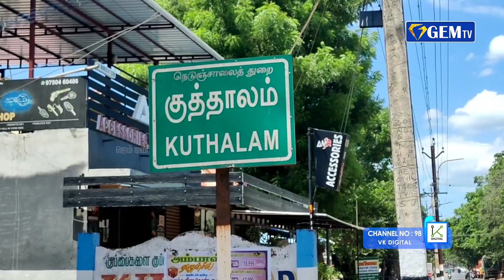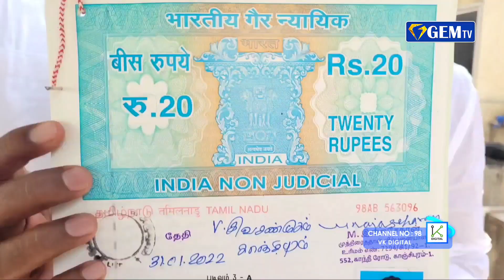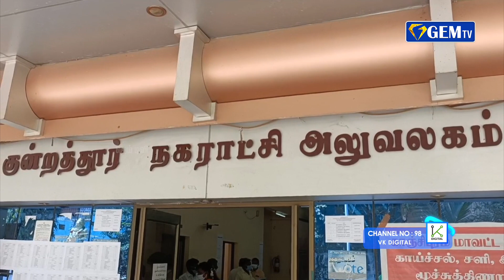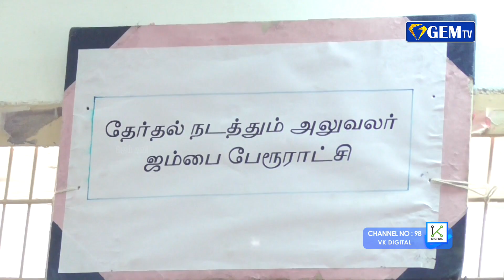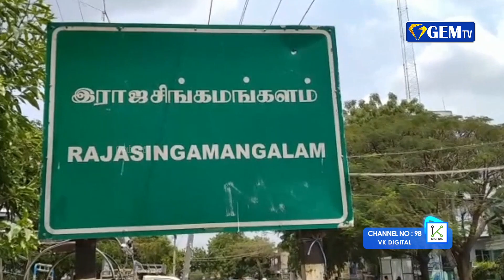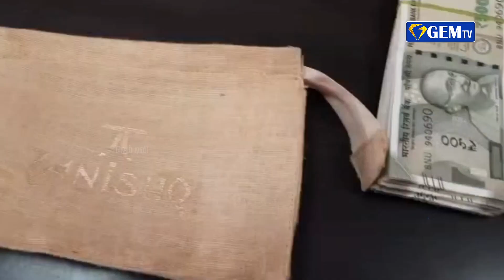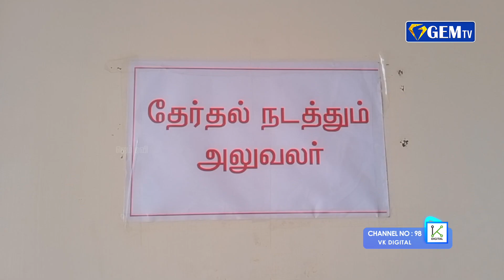இடைவிடாமல் இரட்டை சிலம்பம் சுற்றி 4 வயது சிறுவன் உலக சாதனை | ஜெம் துளிகள் |04.02.2022 | GEMTV